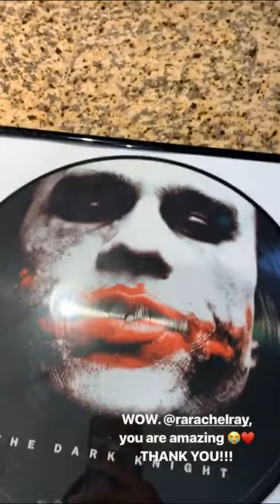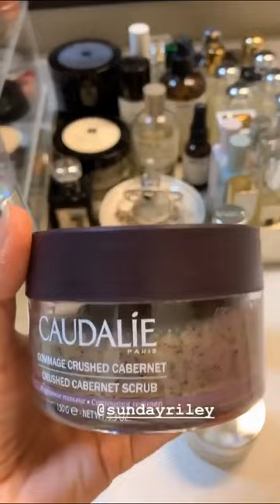MIA KHALIFA 16 02 2019 INSTAGRAM STORIES VIDEO